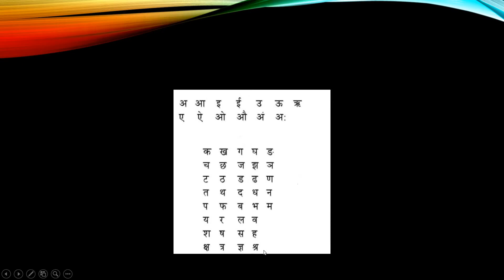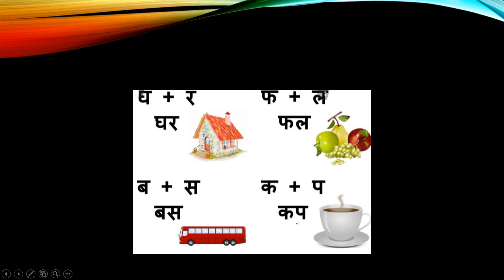CLASS 2 HINDI (JULY 15)